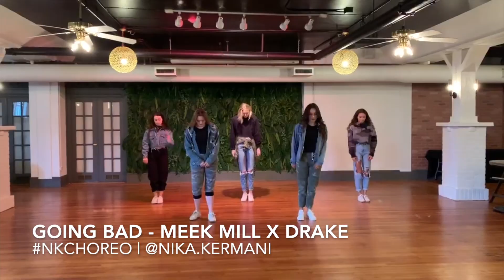Meek Mill ft. Drake - Going Bad - Choreography by Nika Kermani